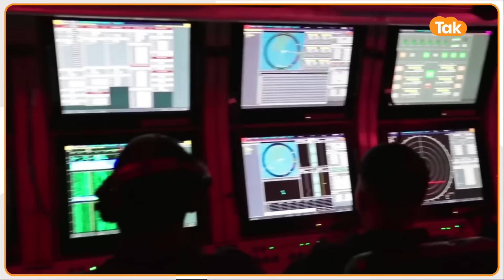India ने Houthi Attack पर दिया बड़ा बयान, America भी कान खोल कर सुन लें